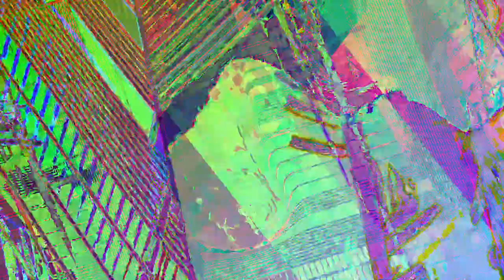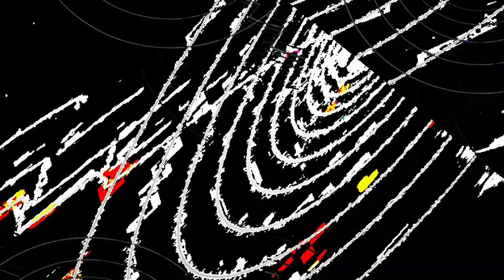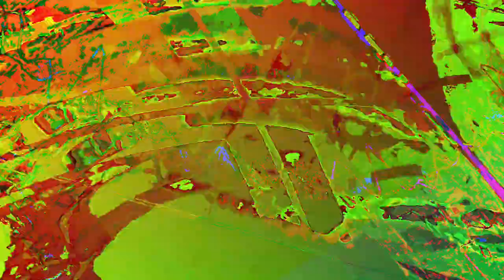[EPILEPSY WARNING] Movie 23 08 04 22h49m19s